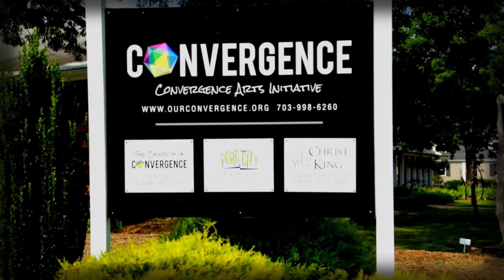Ed Knippers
This video is about Ed Knippers